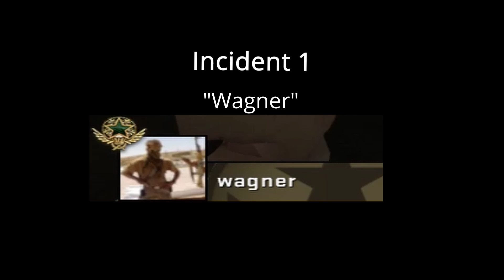Paranormal Activity in CSGO MM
wow they suddenly got so good after a few rounds !